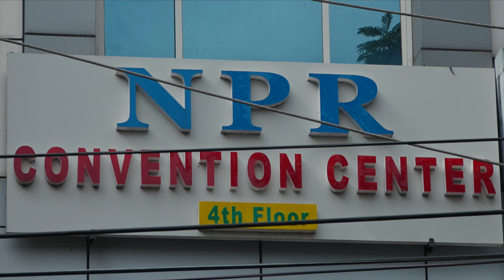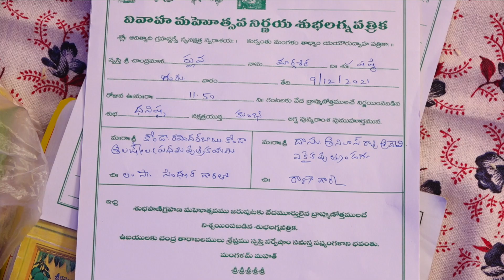Sindhura 💞 Rana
Engagement